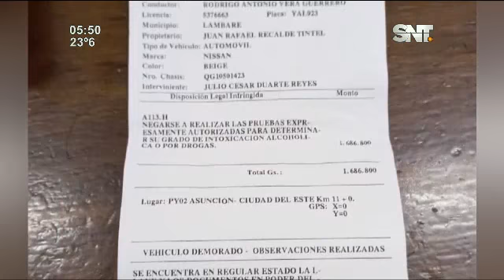San Lorenzo: Retiran vehículo con amenazas, armas, insultos y prepotencia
Ante las amenazas los funcionarios de la caminera entregaron el automóvil